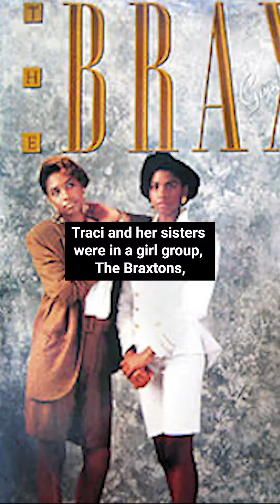Chloe Cherry, Dominik Fike, Traci Braxton, Elizabeth Holmes, Grigory Rasputin